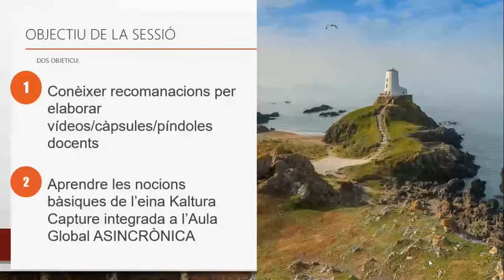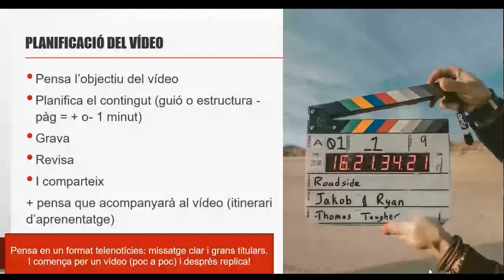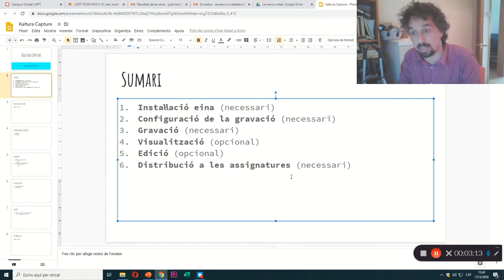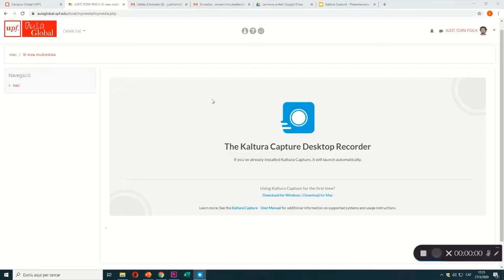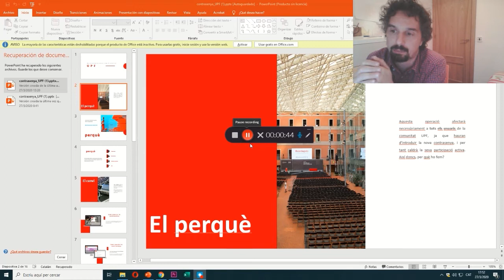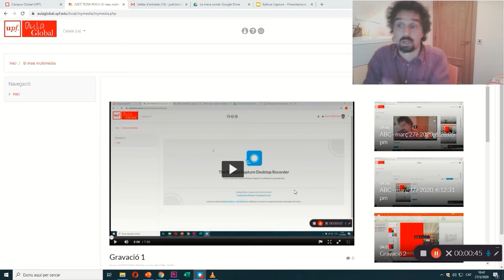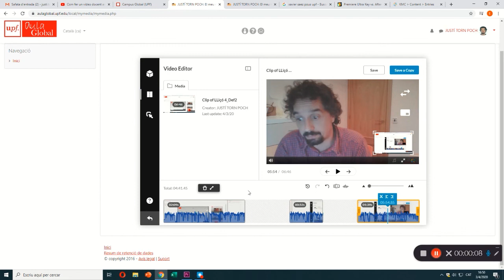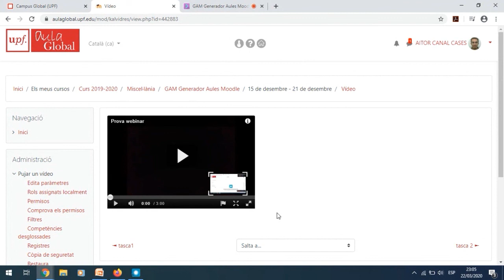Com fer un vídeo docent amb Kaltura Capture